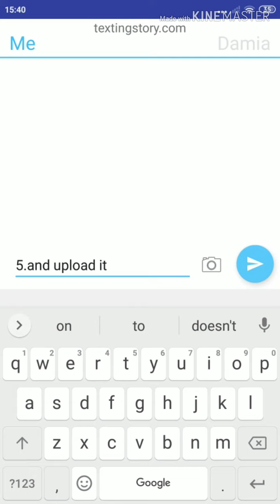How to be a good gachatuber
Yeet for my friend